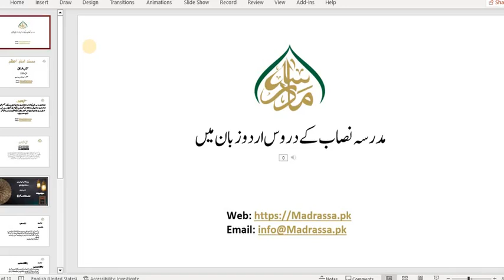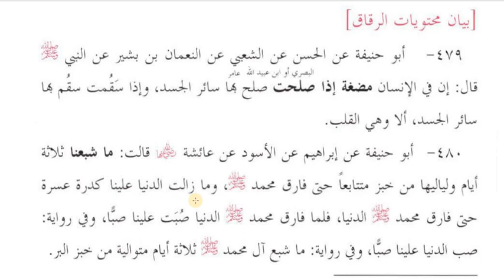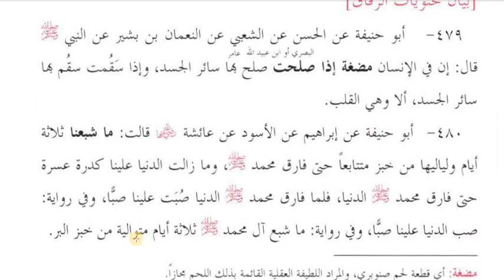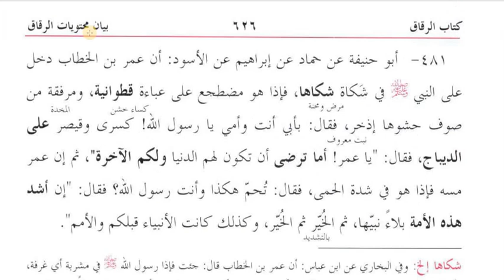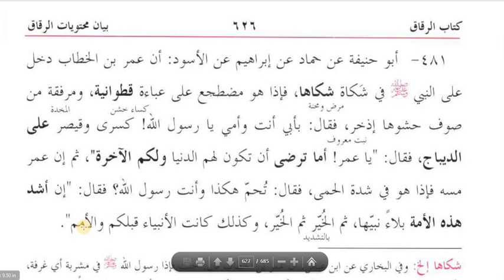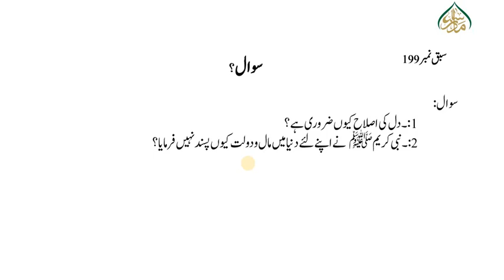دل کی اصلاح ، آپ ﷺ کی معیشت اور انبیاء کی تکالیف کا بیان /Musnad e Imam e Azam Lesson:199